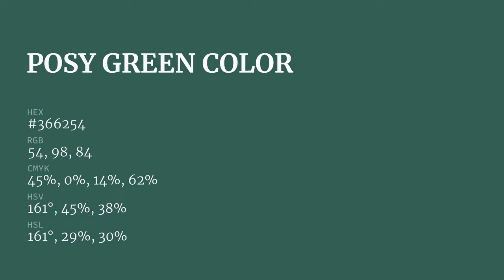Posy Green color #366254 hex color - Green color - Warm color 366254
What color is Posy Green ? #366254 hex color - Green color - Warm color 366254

Hex #366254 Color Code is also known as Posy Green color.